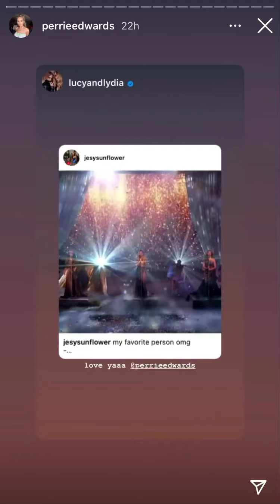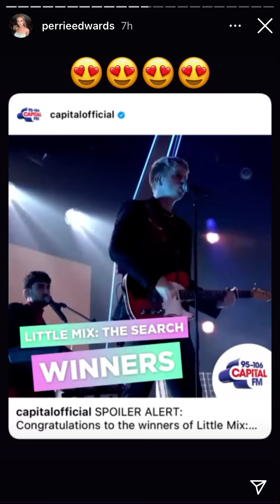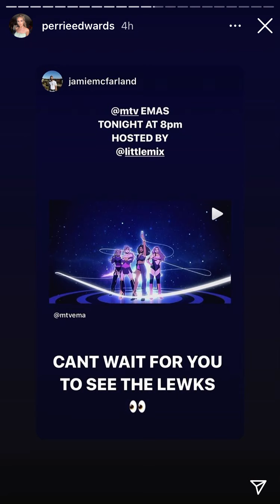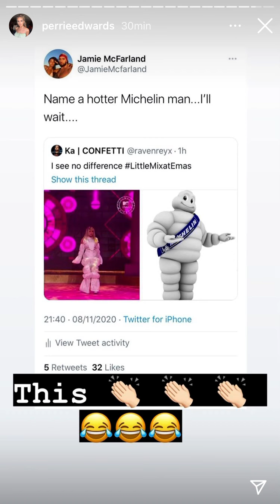Perrie 8 novembre - Instagram 📱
Hey !

Voici la story de Perrie le 8 novembre sur Instagram.

Liens qui pourrait t’intéresser ツ

+ d’infos sur moi ✍︎

✌︎ Je m’appelle Laura, j’ai 14 ans et je suis en 3ème !
✌︎ Je suis Mixers depuis juillet 2017.

MixersFR